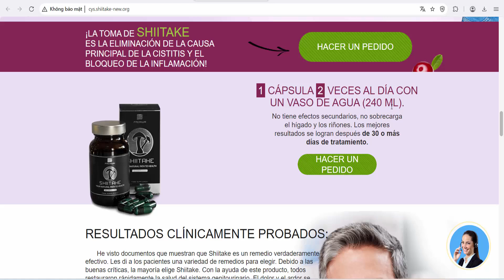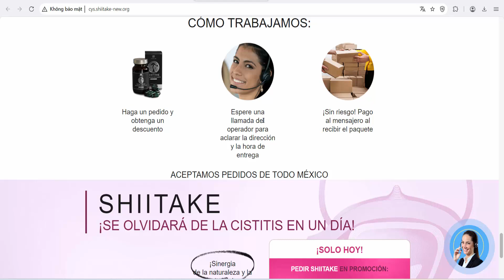Shiitake Cystitis - capsules for cystitis (Mexico)